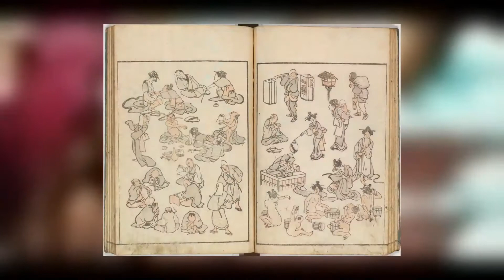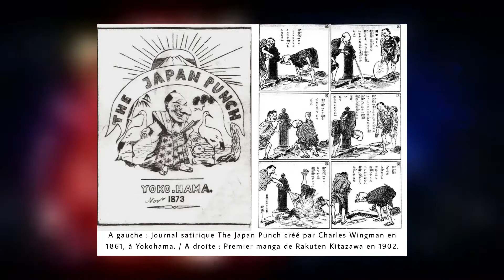CDS RADIO : spéciale "Mangas"